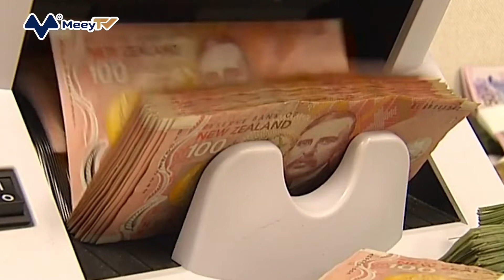​THỊ TRƯỜNG “Ế ẨM”, NGƯỜI BÁN NHÀ CAM KẾT TẶNG KÈM XE TESLA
Theo Bloomberg, một bài đăng bán ngôi nhà 7 phòng ngủ mới ở ngoại ô Auckland, thành phố lớn nhất New Zealand, cam kết sẽ tặng kèm chiếc Model Y của Tesla cho người mua. Quảng cáo của đại lý bất động sản Barfoot & Thompson về ngôi nhà này có tiêu đề: Tesla “nguyên đai nguyên kiện” và nhà mới tinh.
Theo Barfoot & Thompson, chiếc Tesla này hoàn toàn là quà tặng kèm chứ không phải một tài sản để đẩy giá nhà tăng cao hơn. Hiện tại, xe Tesla ở New Zealand được bán với giá khoảng 72.400 USD. Bất động sản được tặng kèm xe khá hấp dẫn, nhưng nó vẫn sẽ bị so sánh với 400 ngôi nhà khác cũng đang được rao bán.
Một nhân viên sale bất động sản tại đây cho biết, đại lý này nhận được mức giá chào bán là 1,8 triệu NZD, tương đương 1,1 triệu USD đối với ngôi nhà 7 phòng ngủ tặng kèm chiếc Tesla. Đại lý này đã nhận được rất nhiều câu hỏi và có thể bán ngay trong tuần.
Có thể thấy thị trường nhà ở từng hot nhất thế giới đang hạ nhiệt nhanh chóng.  Đây là một dấu hiệu cho thấy chủ nhà đang mất rất nhiều thời gian để bán, trong bối cảnh chi phí đi vay tăng vọt ảnh hưởng đến nhu cầu. Nằm giữa khoảng 400 ngôi nhà khác đang ế, những người bán đang phải tìm những cách thức “không giống ai” để thu hút sự quan tâm cho ngôi nhà của mình.
Viện Bất động sản New Zealand, REINZ cho biết việc bán nhà hiện mất trung bình 47 ngày, con số này tăng từ 37 ngày vào 1 năm trước và 28 ngày vào đầu năm 2021. Số liệu mới công bố về giá bất động sản nhà ở trong tháng 10 của trang này cho thấy giá chào bán trung bình cho một căn nhà ở Auckland đã giảm 3,4% so với cùng tháng năm ngoái. Trong khi đó, giá bất động sản trung bình trên cả nước giảm 7,5% trong tháng 10 so với năm 2021. Đà sụt giảm này chưa có dấu hiệu cải thiện, khi Ngân hàng trung ương New Zealand có thể sẽ tiếp tục chu kỳ thắt chặt chính sách kéo dài cả năm vào cuối tháng này và nâng lãi suất thêm 75 điểm cơ bản lên 4,25% để kiềm chế lạm phát.
Theo trang web đấu giá bất động sản, nguồn cung nhà để bán ở quốc gia châu Úc đã tăng 43% so với cùng kỳ năm ngoái. Theo đó, giá nhà tiếp tục bị đẩy 12,6% so với mức đỉnh hồi tháng 11/2021 và các nhà kinh tế dự đoán đà lao dốc vẫn chưa kết thúc. Dù giá nhà đang và sẽ tiếp tục giảm, người mua đang chờ đợi cơ hội trước khi “xuống tiền” vì vẫn phải chật vật với điều kiện đi vay bị thắt chặt và chi phí đi vay cao hơn.
Thực tế, các Ngân hàng trung ương trên toàn thế giới đồng loạt tăng mạnh lãi suất đã gây ra tình trạng ảm đạm cho thị trường bất động sản cả thế giới và New Zealand là một trong những quốc gia bị ảnh hưởng nặng nề nhất.
Michael Gordon, kinh tế trưởng New Zealand tại Westpac Banking, nhận định: “Với mức lãi suất hiện tại, chúng tôi dự đoán giá nhà sẽ còn điều chỉnh thêm. Số nhà mới được niêm yết đang giảm khi chủ nhà chấp nhận rằng họ sẽ nhận được mức giá không như mong đợi.”
Ông Gordon cho biết thêm, số liệu cho thấy số nhà chưa bán được trên thị trường đang giảm bớt do có ít người đăng bán hơn. Ông dự kiến mức giá giảm từ đỉnh đến đáy sẽ là 17%, dự theo chỉ số REINZ.
Không chỉ tại New Zealand, những thị trường “nóng” khác trên thế giới như Australia, Canada cũng đang đối mặt với mức tụt lùi hai con số. Các chuyên gia nhận thấy sự suy thoái đồng thời của thị trường nhà ở toàn cầu vào năm 2023 và 2024. Chi phí tài chính cho bất động sản cao ảnh hưởng tới nền kinh tế theo nhiều cách. Các hộ gia đình sẽ phải thắt lưng buộc bụng, trong khi các khoản thế chấp đắt đỏ sẽ cản trở người mua tham gia thị trường.
Ở từng quốc gia mà người đi vay sẽ chịu ảnh hưởng khác nhau từ việc lãi suất tăng. Tại Mỹ, đa số người mua sẽ chịu lãi suất cố định lên tới 30 năm. Trong khi đó tại một số nước, các khoản vay chỉ có lãi suất cố định trong một năm đầu và lãi suất sau đó sẽ thay đổi dựa theo lãi suất cơ bản. Trong khi tại Australia, Tây Ban Nha, Anh và Canada đang có tỷ lệ những khoản vay với lãi suất thả nổi cao nhất. Thời gian vừa qua, tại một số nước, các chính phủ đã bắt đầu can thiệp để giúp đỡ người tiêu dùng đối mặt với các khoản thanh toán ngày một gia tăng.